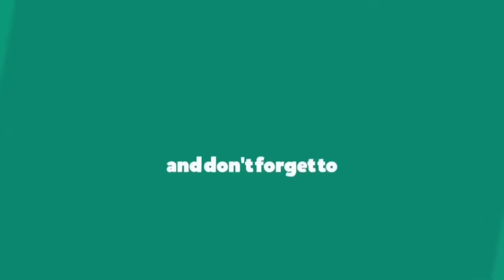Hướng Dẫn Cắm Kệ Hoa Chúc Mừng,Cách Cắm Kệ Hoa Đẹp/K_Flower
► Mến Cô Chú Anh Chị  em chia sẻ cách cắm kệ hoa chúc mừng, các theo giỏi cùng thực hiện với mình nhen!
► K_Flower chuyên về Mâm Quả Rồng Phượng - Flower - Wsding -Event
► K_Flower ,Hướng dẫn bó hoa trái  tim , Cách  bó hoa  bằng tiền, Cách bó hoa sáp  , cách bó hoa tươi  , cách cắm giỏ hoa , cách cắm vòng hoa tươi khai trương , hoa sinh nhật, hoa tang lễ ,hoa cưới hỏi, hoa co dâu cầm tay ,cắm xe hoa, cách cắm giỏ trai cây,vvvv
(1) ►Hướng Dẫn Cắm Hoa Trái Sầu Riêng ,Bó Hoa Trái Cây, Bó Hoa Rau Củ, Bó Hoa Dâu Tây,Bó Hoa Chery .vv